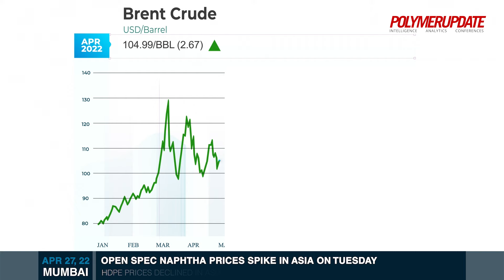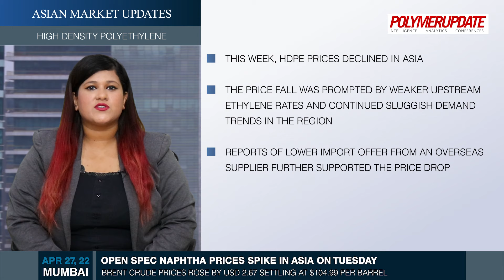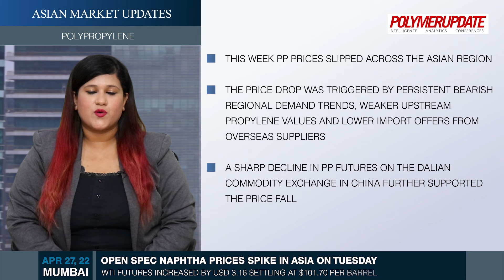Open Spec Naphtha Prices Spike In Asia On Tuesday